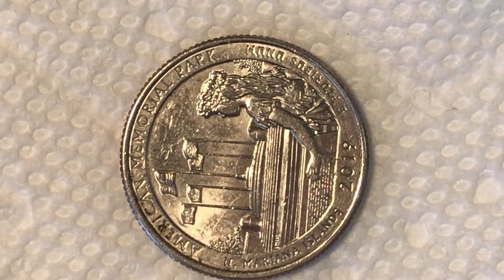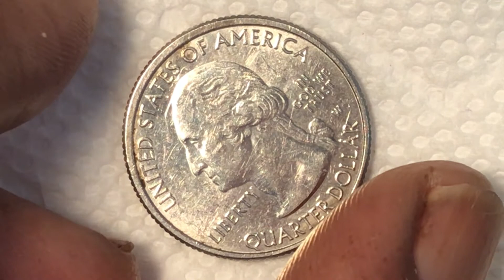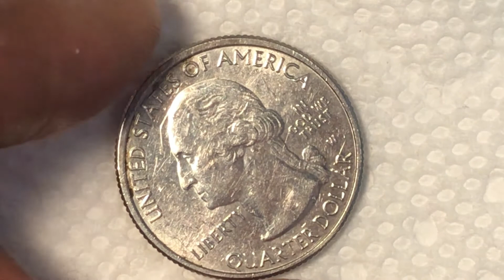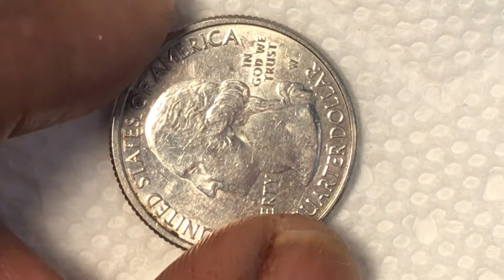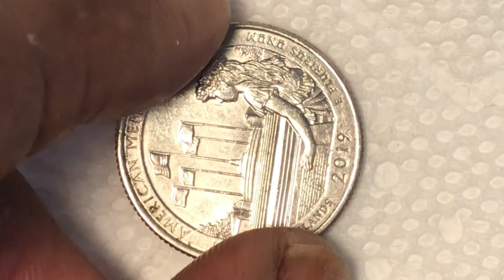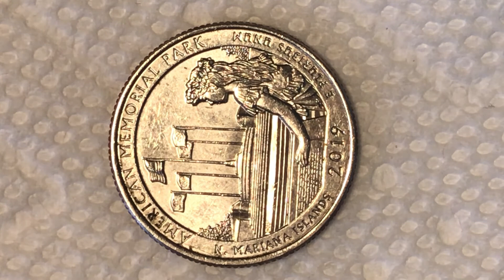American 2019 Memorial Park Northern Mariana Island’s, I question mint mark W on the coin